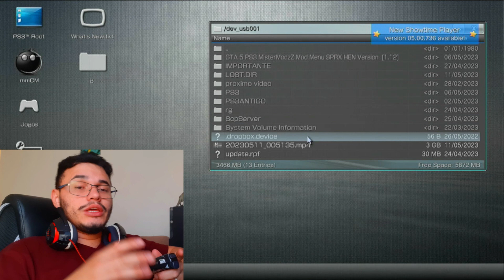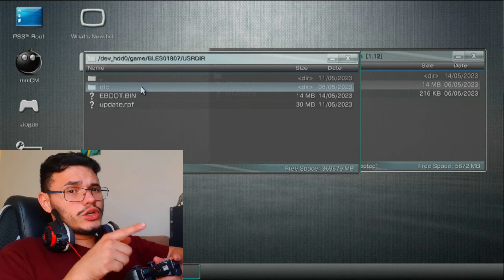COMO INSTALAR MOD MENU NO GTA V ONLINE 1.12 HENQUETOS OFICIAL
Fala família como vocês estão ?
você é novo aqui prazer sou o Henrique
mais conhecido como henquetos
venha fazer parte da nossa família henquetos
bom fiz com muito carinho esse video amo voces somos 560 inscristos aaeee rumo

video de hoje: COMO INSTALAR MOD MENU NO  GTA V ONLINE 1.12 HENQUETOS OFICIAL

Henquetos oficial

MELHORES JOGOS DE PS3

01 The last of us

02 Grand Theft Auto V

03 Uncharted 2

04 God of war 3

05 Grand Theft Auto IV

06 BioShock

07 The Elder Scrolls V: Skyrim

08 Red Dead Redemption

09 Batman: Arkham City

10 Call of Duty 4: Modern Warfare

11 Mass Effect 2

12 BioShock Infinite

13 Uncharted 3

14 Fallout 3

15 Demon's Souls

16 Far Cry 3

17 Metal Gear Solid 4: Guns of the Patriots

18 Uncharted 1

19 super Street Fighter IV

20 Tomb Raider

21 Assassin's Creed II

22 Dead Space 2

23 Metal Gear Solid V: The Phantom Pain

24 Dark Souls

25 battlefield 4

26 Call of Duty: Modern Warfare 3

27 Battlefield: Bad Company 2

28 Mortal Kombat

29 Gran Turismo 6

30 Bayonetta